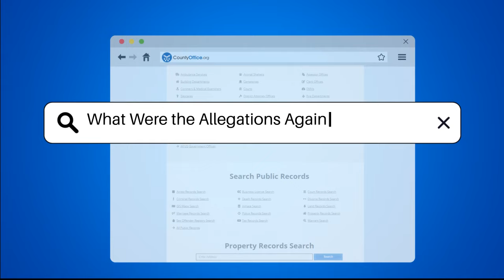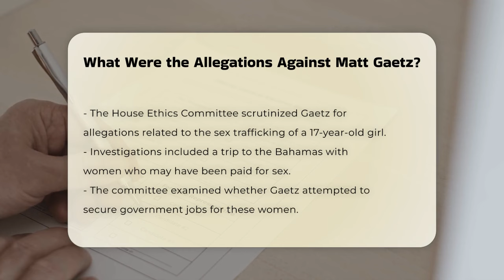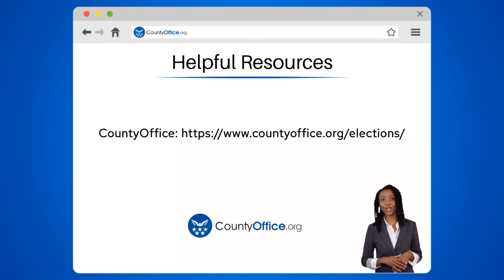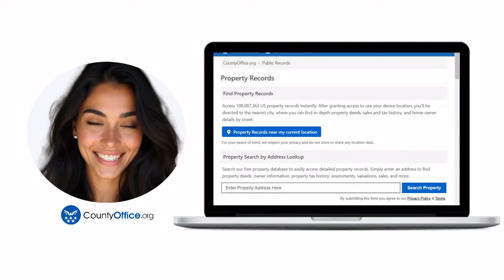What Were the Allegations Against Matt Gaetz? | CountyOffice.org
What Were the Allegations Against Matt Gaetz? In this video, we delve into the serious allegations surrounding Matt Gaetz, a former congressman from Florida. The claims against Gaetz are multifaceted, stemming from a federal investigation that began during Donald Trump's administration. We will explore the various aspects of these allegations, including the involvement of his associate, Joel Greenberg, and the implications of their actions. The House Ethics Committee has also scrutinized Gaetz for a range of issues, including potential misconduct related to underage individuals, as well as the misuse of campaign funds and state identification records.

Additionally, we will discuss the allegations of drug use and inappropriate behavior in professional settings, which have raised significant concerns about his conduct. As we examine these claims, we will also touch on Gaetz's responses and his characterization of the investigations as politically motivated attacks. This discussion aims to provide a comprehensive overview of the situation, highlighting the complexities and the ongoing nature of these investigations.

Join us for an in-depth analysis of the allegations against Matt Gaetz and what they could mean for his political future.